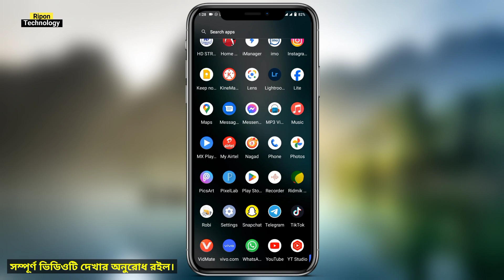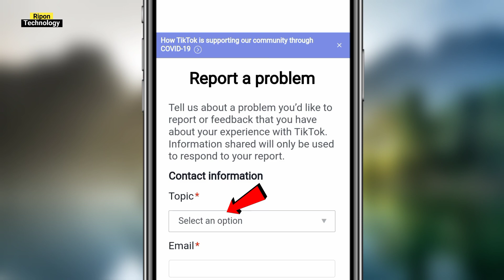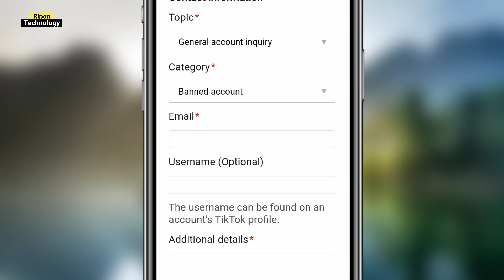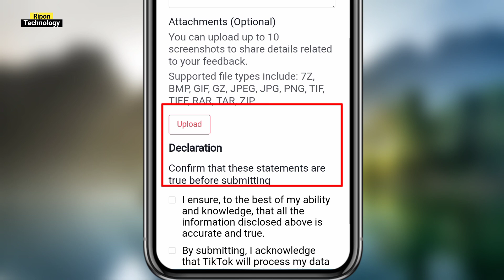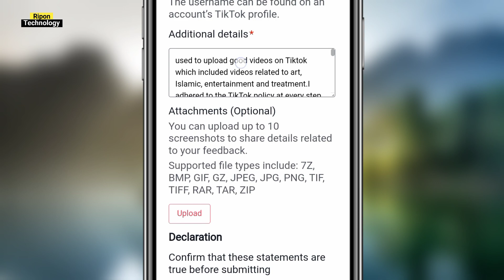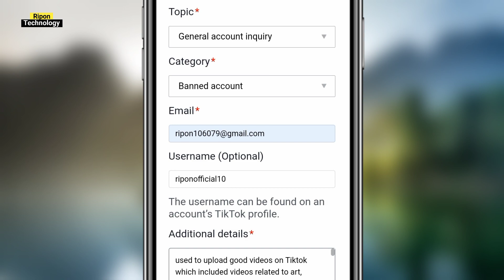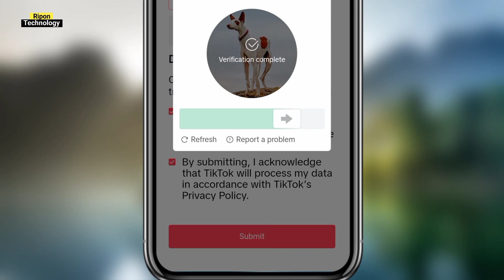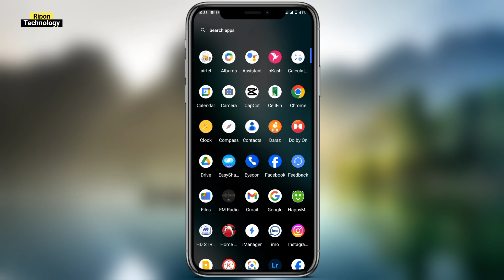How to recover Banned tiktok account 2023 || Tiktok banned account recovery || Ripon Technology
How to recover Banned tiktok account 2023 || Tiktok banned account recovery ||
how to recover a tiktok account tiktok account banned recover permanently banned account

Appeal Tiktok Banned account:➤

I used to upload good videos on Tiktok which included videos related to art, Islamic, entertainment and treatment.I adhered to the TikTok policy at every step. my All videos running well on other platforms like facebook instagram snack video etc.. I apologize if there has been any unintentional violation. After today I will do my best to follow the tick tock policy. So please restore my account as soon as possible Because my fans waiting to see my content So please

User ID:_______

User Name:_______

Urban jungle front video editing:➤

My social:⤵

@Ripon Technology